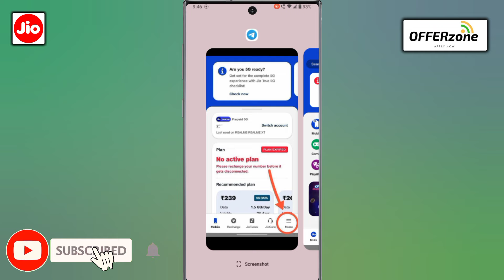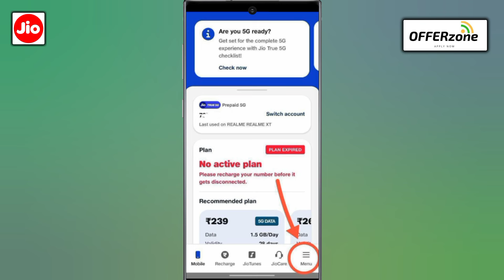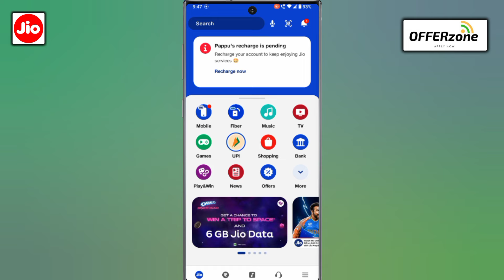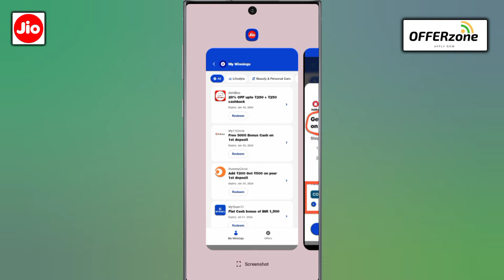🔥Jio All User Loot Offer Upto Flat ₹150🤑 Cashback😱Get 5% Upto ₹1000 Off On Latest 5G Phone !!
🔥Jio All User Loot Offer Upto Flat ₹200🤑 Cashback😱Get 5% Upto ₹1000 Off On Latest 5G Phone !!

jiomart offer
jiomart free shopping offer
jiomart coupen code
jiomart coupan code
coupen code jiomart
jio mart offer
jiomart shopping code
jiomart offers today
jiomart offers
paytm cashback
paytm
paytm cashback points wallet me kaise laye
cashback
paytm offers cashback tamil
paytm app me cashback kaise milta hai
how to earn cashback from paytm app
paytm offer